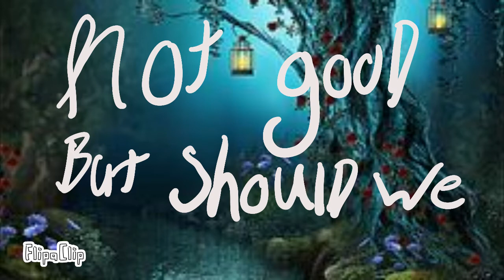IDK What to name this BUT Please watch